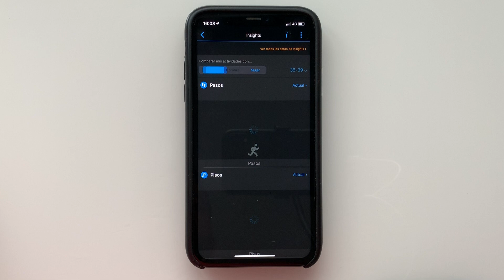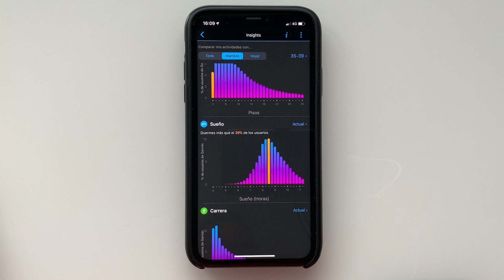Insights: qué es y cómo funciona.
Descubre qué es y cómo funciona la herramienta Insights y sácale el máximo partido.